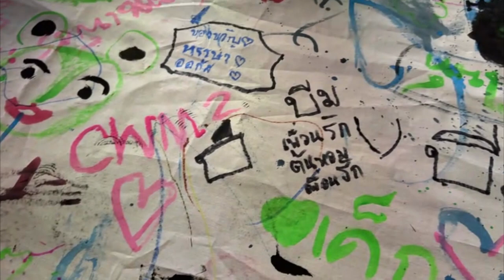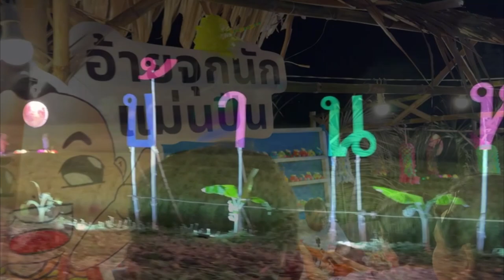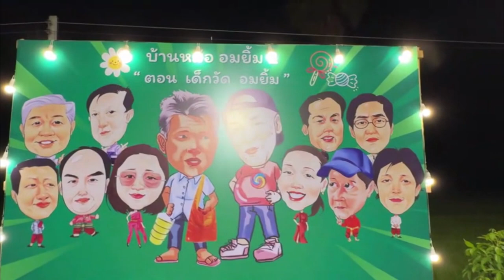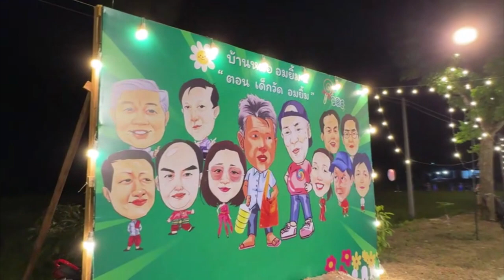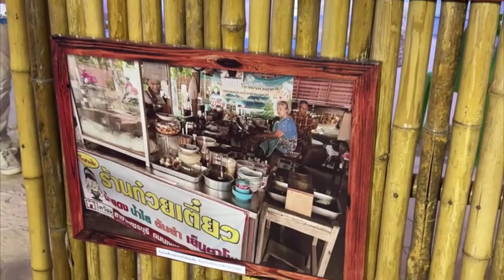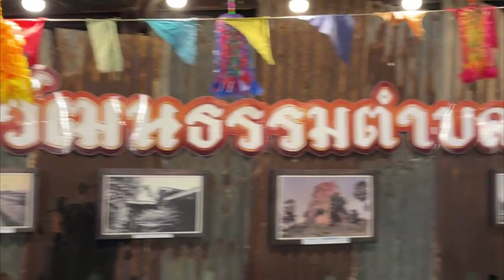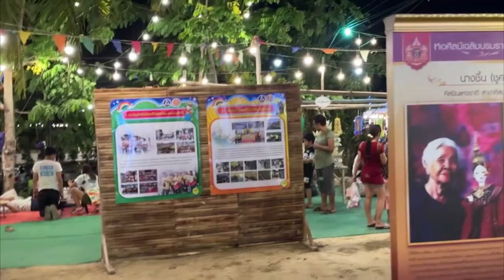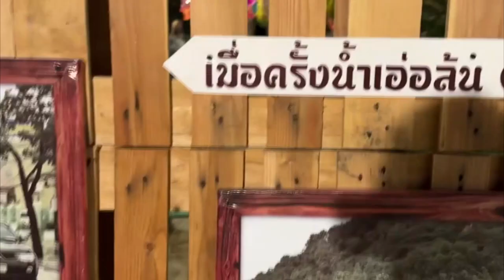งานบ้านหม้อ " อมยิ้ม2 ตอน “เด็กวัด อมยิ้ม” " 29 - 30 มีนาคม 2567 ณ สะพาน 7 คลองสุเอช | CWM2